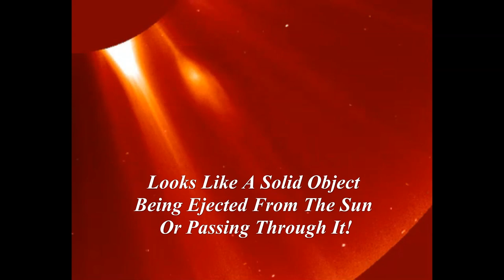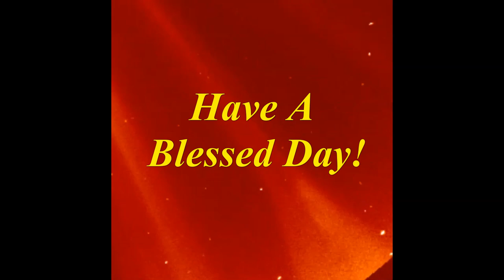Air Traffic Chaos - UFO - Meteors - Solar Blast!